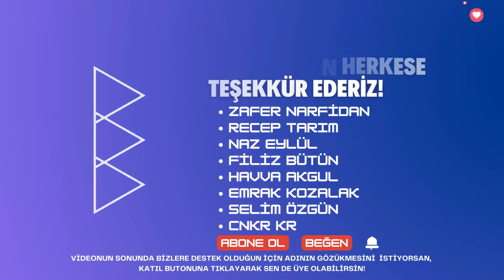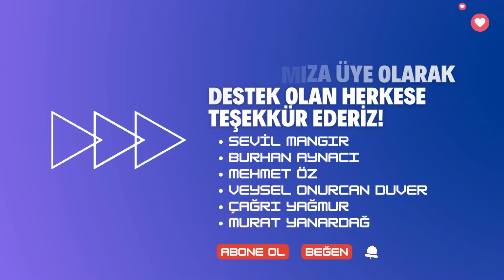MEB BAKANI AÇIKLADI YKS VE LGS SINAVLARINDA DEĞİŞİKLİK YAPILDI ! YKS VE LGS SINAVI NASIL OLACAK?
MEB BAKANI AÇIKLADI YKS VE LİSG SINAVLARINDA DEĞİŞİKLİK YAPILDI ! YKS VE LGS SINAVI NASIL OLACAK?